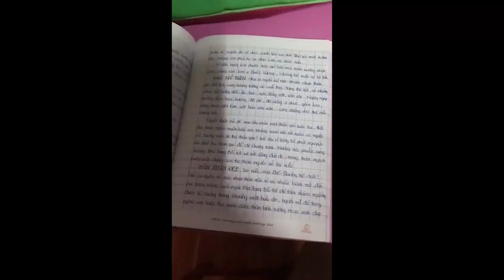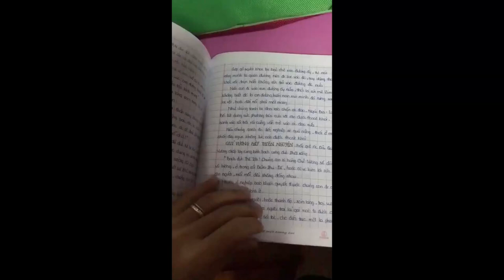Vở Chép kinh Địa Tạng lần 1 | Thuý Ly | Cộng Đồng Địa Tạng Bồ Tát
Tên: Thuý Ly
Lời nguyện:
Con nguyện cho Mẹ Lê Thị Hoa đã khuất của con thác sanh vào cõi cực lạc, kiếp sau không còn đau đớn bệnh tật, nguyện cho dịch bệnh mau chóng qua đi, gia đình con luôn bình an!

Cách thức tham gia chép kinh:
1. Ghi âm toàn bộ Kinh Địa Tạng Bổn Nguyện (file mp3)
2. Chọn 1 phẩm quay video (file mp4)
3. Trước mỗi phẩm ghi thêm “Tham gia Cộng Đồng Địa Tạng Bồ Tát”
4. Đồng ý cho kênh đăng video.